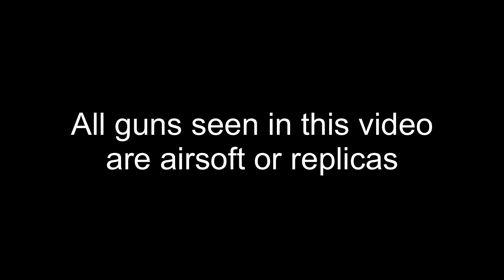Reloading with BAD connection | Daily Reload 34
The servers are trash